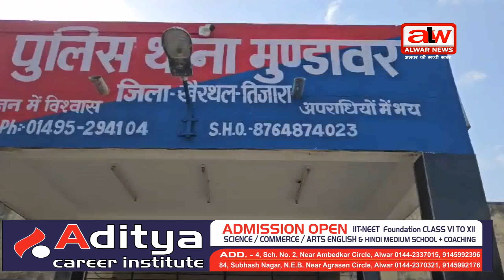मुंडावर थाना पुलिस ने महज 6 घंटे में किया लूट की वारदात का खुलासा // 02 SEP 2023